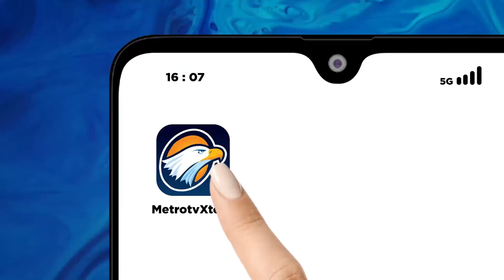[HEADLINE NEWS (28/09)] 1 K*rban Longsor Dirujuk ke RS M. Natsir Solok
MetroTV, Effendi 30 tahun, salah seorang korban yang mengalami luka cukup parah akibat longsoran tambang emas di nagari sungai abu kecamatam hilliran gumanti, dirujuk ke rumah sakit m-natsir kota solok setelah sebelumnya mendapat penangganan medis di Rumah Sakit umum daerah Aro Suka Kabupaten Solok.